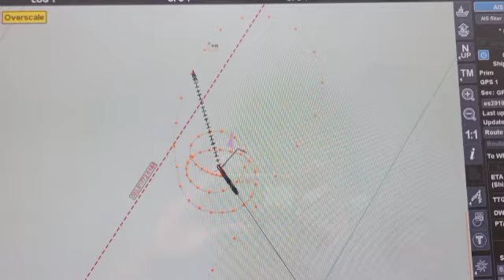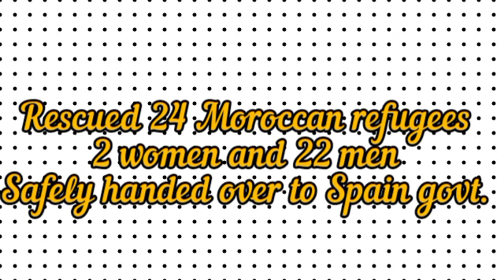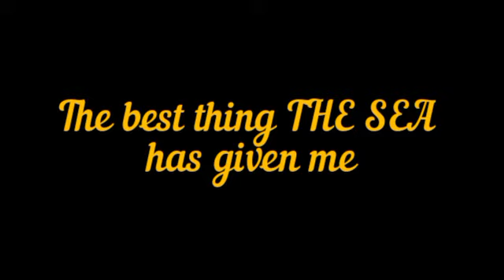RESCUE AT SEA // LIFE ON SHIP// CAPT. S. DHANANJAYAN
rescued 24 refugees..
thank God for providing me an opportunity  to save few lives